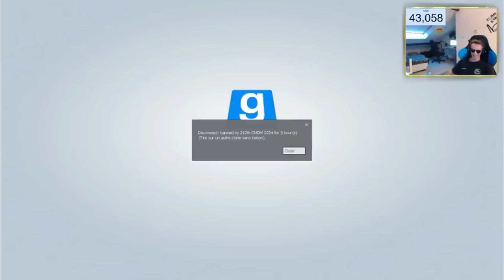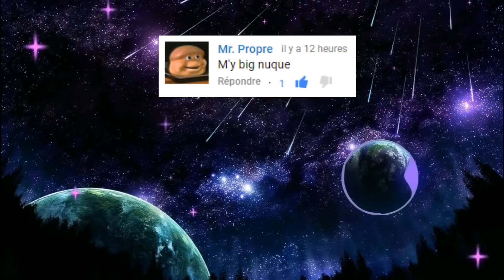JE ME FAIS BAN À CAUSE D'UN ABONNÉ OMG ! GMOD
Les Clones Troopers Zertek & Nawk sont arrivés et tentent de se faire un nom au sein de l'armée ! Malheureusement l'aventure s'arrêtera quand je vais me faire ban à cause d'un abonné !